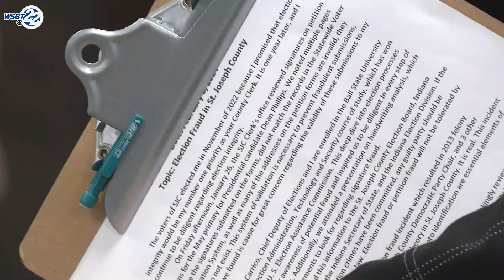Indiana State Police investigate possible election fraud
Indiana State Police are investigating possible election fraud in St. Joseph County. The clerk's office became aware of the false petition January 26th, 2024 after not being able to confirm signatures or addresses on the petition forms.